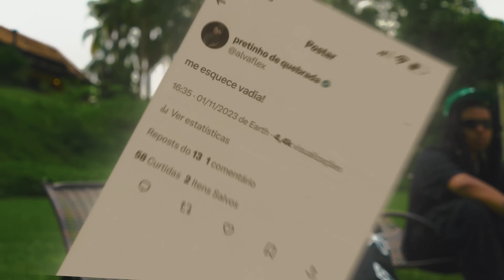EZEK X AJOTA | PRIMEIRA FASE | 359ª BATALHA DA ALDEIA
AGRADECEMOS A MusicPRO TODO APOIO